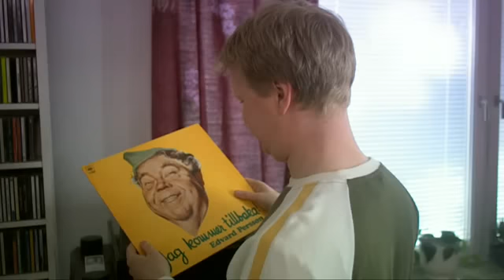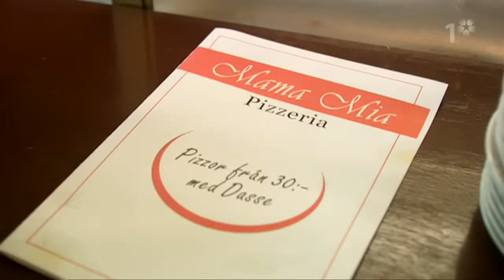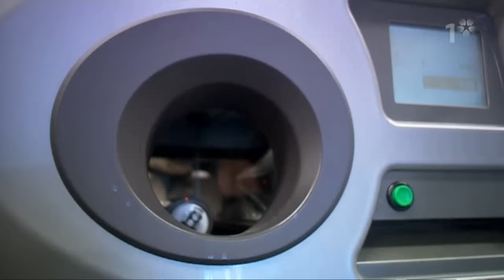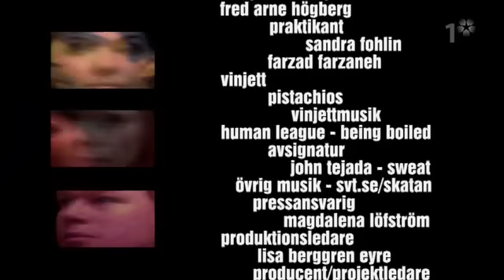kvarteret skatan s03e04